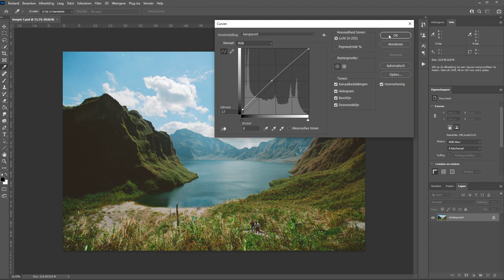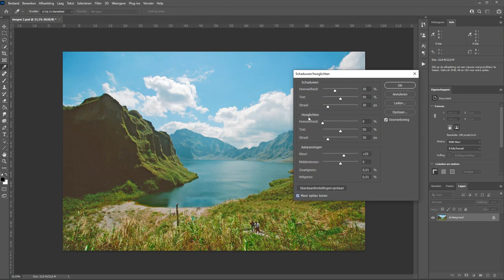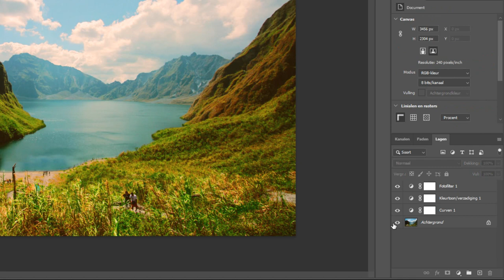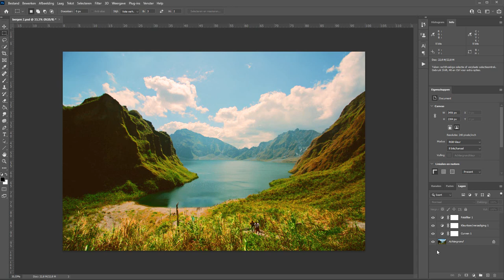De originele laag laten zien (Photoshop)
In Lightroom gebruik je de \ om snel te kunnen schakelen tussen je originele foto en je bewerkte foto.

In Photoshop heb je die mogelijkheid helaas (nog) niet. En toch is het niet lastig om ook in Photoshop snel je onbewerkte foto even te laten zien. Het kan op verschillende manieren en in dit filmpje laat ik er twee zien.

Niet ingewikkeld en uiteraard in het Nederlands.